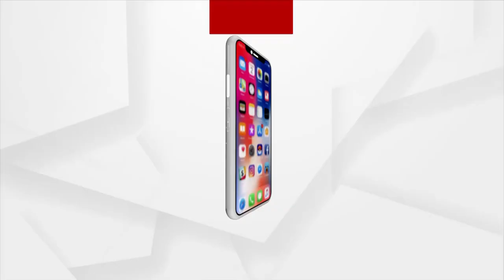ହତ୍ୟାକାରୀ ପୋଲିସ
ଦୋଷୀ କିଏ ? ଗୋବିନ୍ଦ କୁମ୍ଭାର ନା ବରଗଡ ପୋଲିସ ?